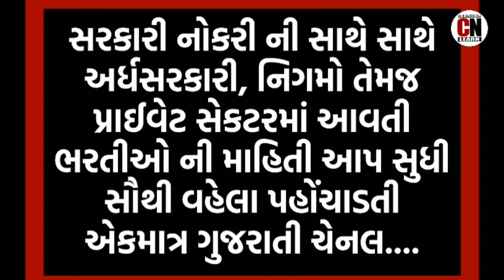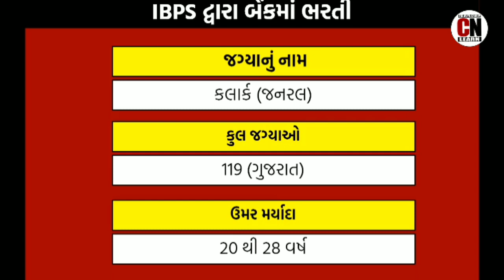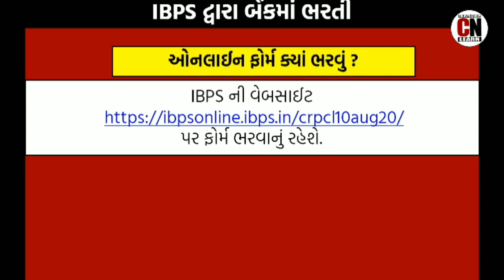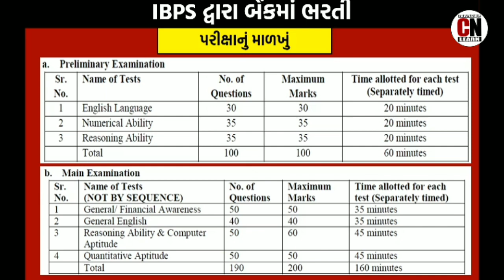Ibps job 2020|bank bharti 2020|govt job in banks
indian banking personnel services 2020 has announced a new bharti. there are more than 150 vacancies in banks. there is a prelim exam. after prelim exam result, candidates will be called for main exams. the candidates have to face an interview after. this video gives you an information about how to fill the forms and other details. it is new announcement of ibps job 2020. it is one of the biggest bank bharti 2020. it for govt job in banks